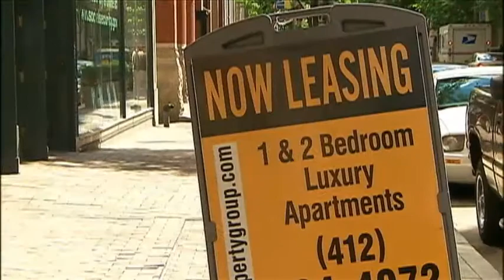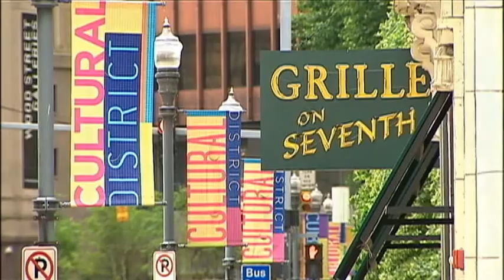Downtown Resurgence - RAW Interview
Extended RAW interview with Jeremy Waldrup, President and CEO of the Pittsburgh Downtown Partnership, follows the newscast clip.